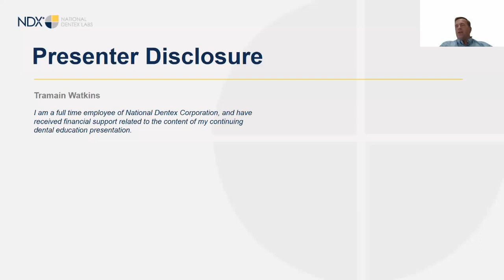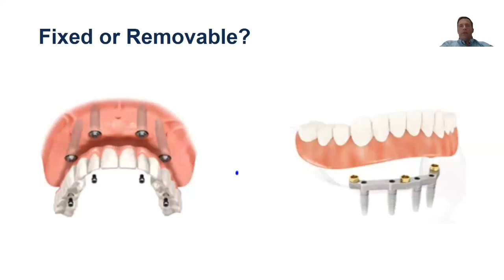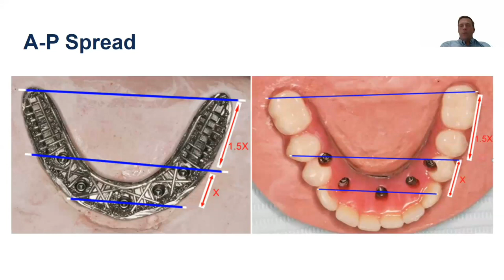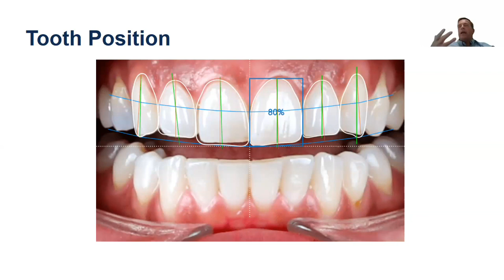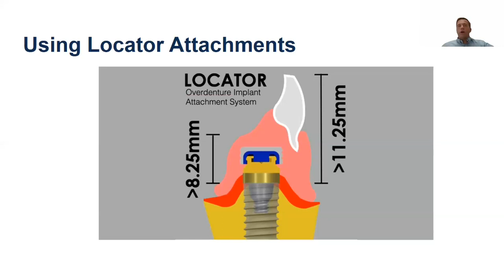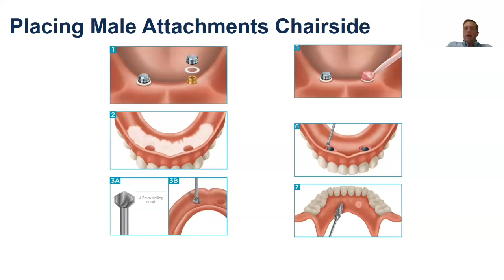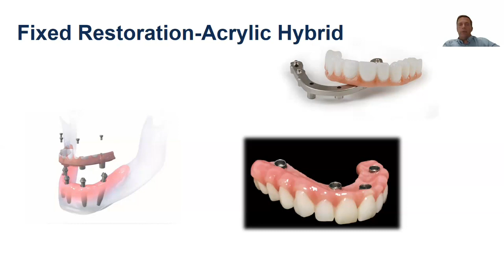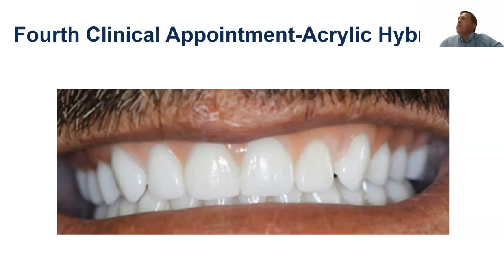Treatment Planning and Restorative Steps for Resin-based All-on-X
COURSE DESCRIPTION
This course will cover the use of fixed and removable acrylic-based full arch implant-supported restorations. We will discuss the critical components of treatment planning, implant placement strategies, prosthetic components and a fixed and removable workflow.

LEARNING OBJECTIVES
At the end of this course, attendees should be able to:
• Choose whether a fixed or removable restoration is best for a patient
• Understand the restorative space and A-P spread to improve case planning
• Select and use implant attachments
• Understand the workflow steps for both fixed and removable acrylic-based, implant-supported restorations

Please note this is a prerecorded Webinar; no CE credit will be awarded for watching.
We hope you enjoy learning with us!